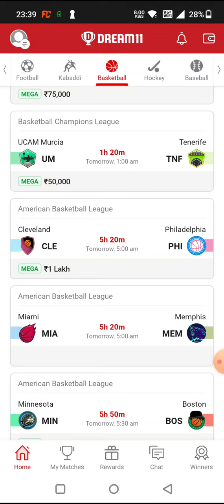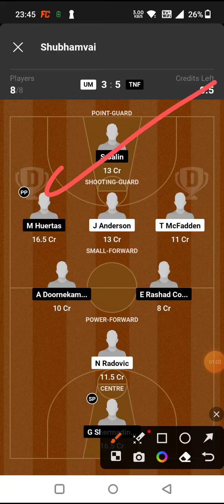UM vs TNF BASKETBALL DREAM11 TEAM PREDICTION TODAY MATCH | BASKETBALL CHAMPIONS LEAGUE DREAM11 TEAM